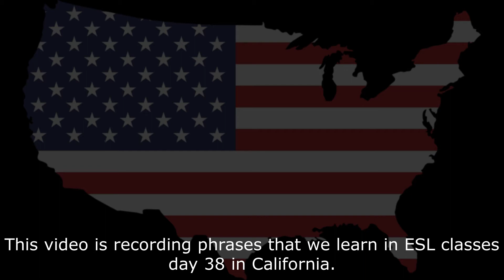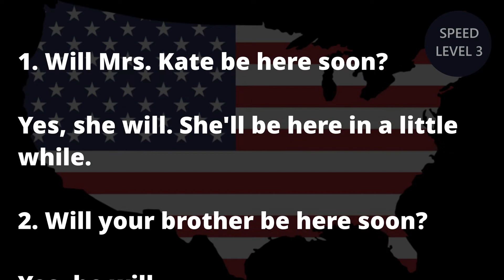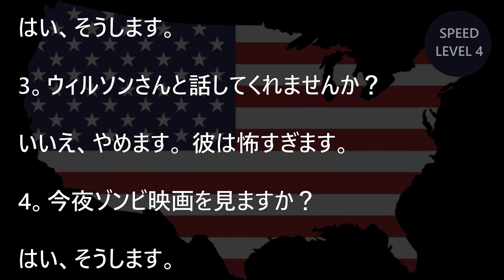[英語リスニング] 3分語学研修 初級 Day 38